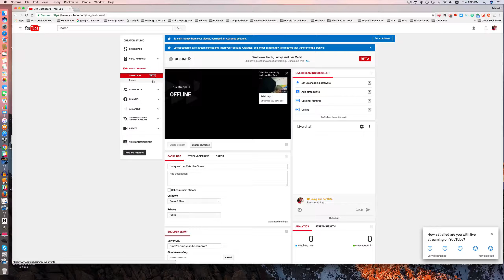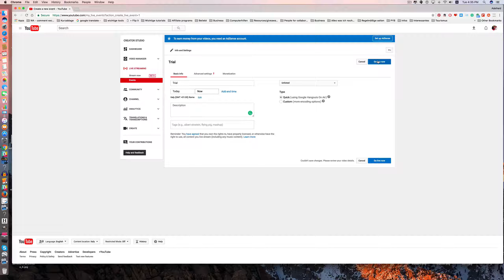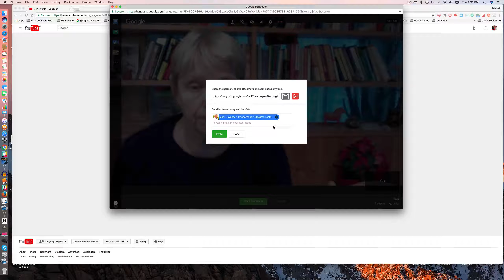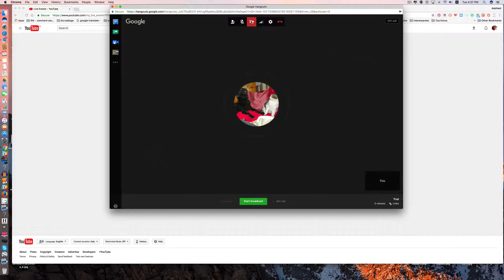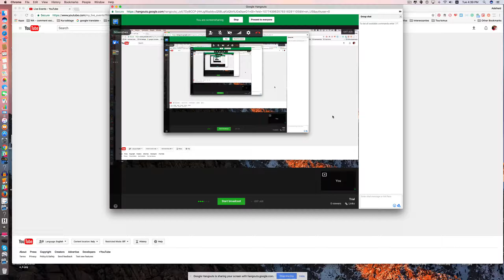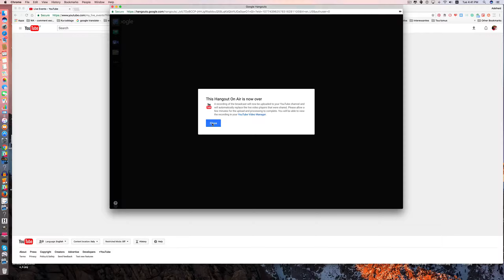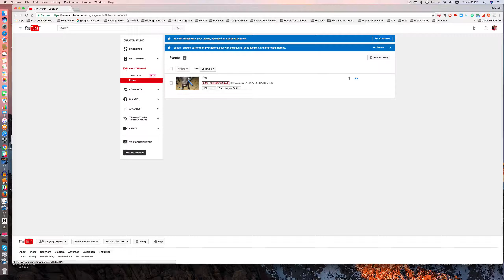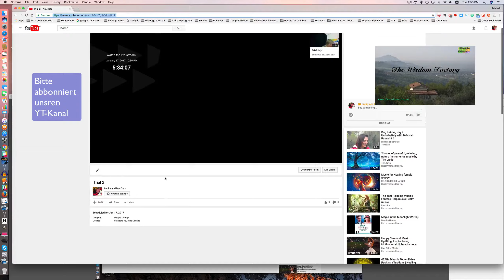Wie starte ich ein Youtube live event? Tips für live streaming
Eine kurze Beschreibung, wie man das Live Event aufsetzt und was man beachten muss im Hangout Raum. (Live Streaming Raum)
Außerdem:
-  wie lade ich Gäste ein in den Live-Broadcast Raum?
-  Wie lade ich Leute ein zum Zuschauen und
-  wie lasse ich den Live Stream auf meiner Webseite laufen

Bitte abboniert meinen Youtube Kanal hier und